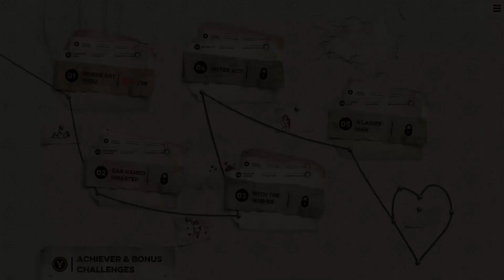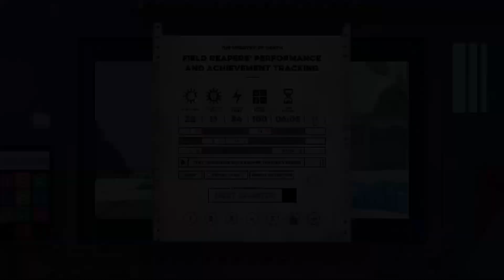What tha f**k is felix the reaper?! Part 1